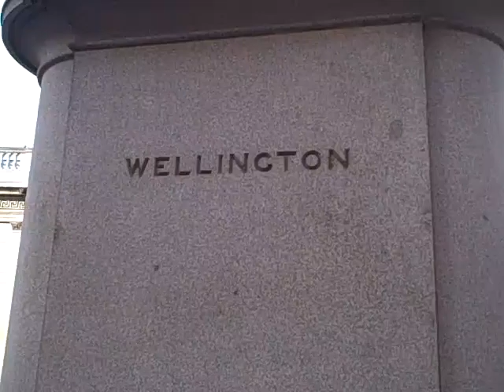Bank of England, Threadneedle Street, London